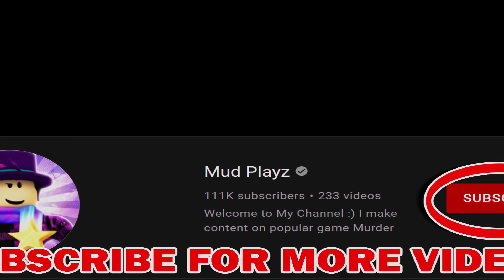I TRADED for 229 SANTA KNIVES…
If you are reading this, I hope you are doing well :D

🎶I uploaded some of your favorite    @icadu      Songs on Roblox on an Alt Account!

🟣 Kings and Queens (CADU! Remix) by Ava Max ▶Roblox Id: 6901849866
🟣Circles (CADU! Remix) by Post Malone ▶ Roblox Id: 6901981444
🟣The First One (CADU! Remix) by Astrid S ▶ Roblox Id: 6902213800
🟣Hate The Other Side (CADU! Remix) by Juice WRLD with Marshmellow ft. Polo G & The Kid LaroI  Roblox Id: ▶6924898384
🟣good 4 u (CADU! Remix) by Olivia Rodrigo ▶ Roblox Id: 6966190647
🟣Stuck with U (CADU! Remix) by Ariana Grande & Justin Bieber ▶ Roblox Id: 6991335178
🟣Time To Dream by CADU! ft. Hylia ▶ Roblox Id:  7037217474
🟣Sweet But Psycho by (CADU! Remix) by Ava Max ▶Roblox ID: 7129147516
🟣Stay (CADU! Remix) by Kid LAROI, Justin Bieber ▶Roblox ID: 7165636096
🟣Lucid Dreams (CADU! Remix) by Juice WRLD ▶Roblox ID: 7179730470
🟣Cursed (CADU! Remix) by Juice WRLD ▶Roblox ID: 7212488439